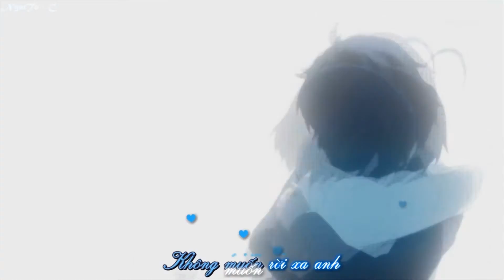[AMV] Love Is A Beautiful Pain - Endless Tears (Vietsub)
Anime List:
1. Angel Beat
2. Your Lie in April
3. Guilty Crown
4. Kimi No Nawa
5. Clannad
6. Chuunibyo Koi de
7. Plastic Memories
8. Sakurasou No Pet No Kanajou
9. Sword Art Online 2
10. Hotarubi No Morie
11. Hyouka
12. Katanagatari
Enjoy (^v^)